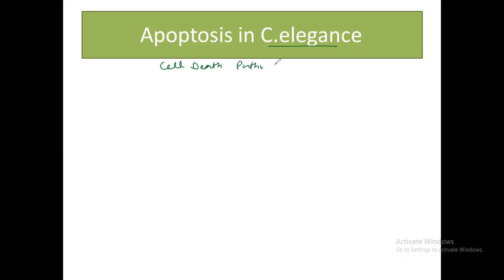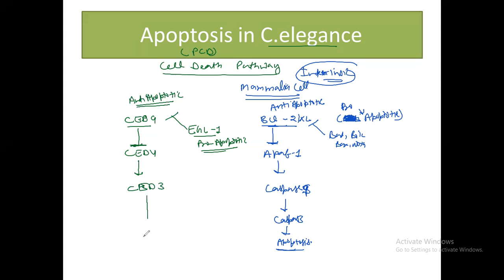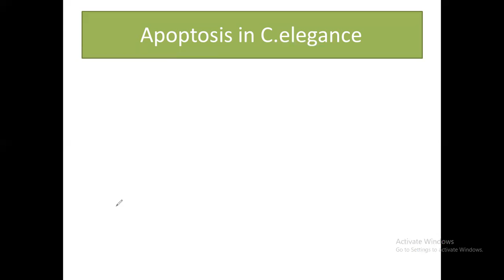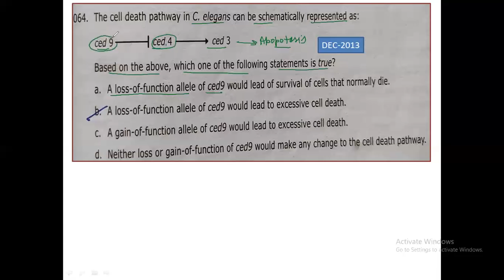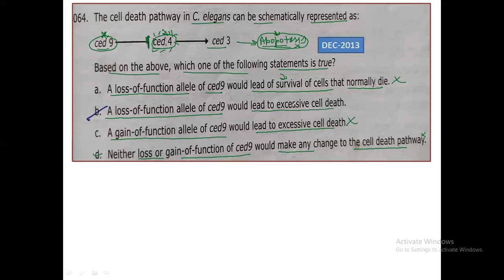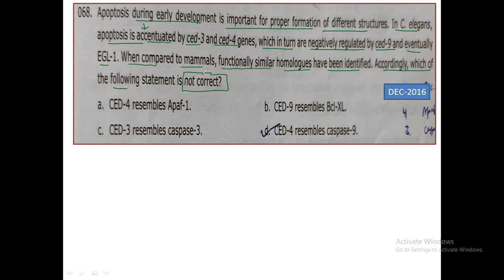Cell Death Pathway in C.elegance| Apoptosis in C.elegance